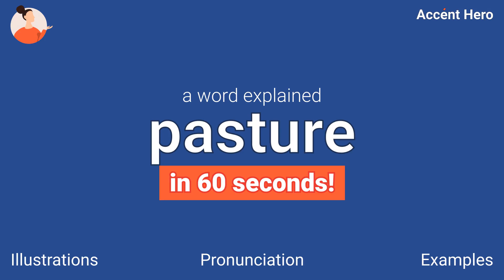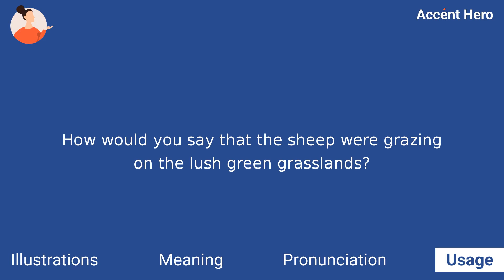PASTURE - Meaning and Pronunciation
What pasture means? How to pronounce pasture?
This video explains the meaning of the word pasture and provides examples of British English pronunciations by male and female speakers.

Chapters:
0:00 Intro
0:08 Illustrations
0:22 Meaning
0:44 Pronunciation
0:49 Native speaker use
0:55 Quiz
1:16 Service Promotion

Definition of pasture: A pasture is a grassy field where grazing animals are kept.

IPA Transcription of pasture: /ˈpɑːstʃəɹ/.

If you'd like to test your pronunciation of pasture, check out Accent Hero's real-time pronunciation feedback tool: